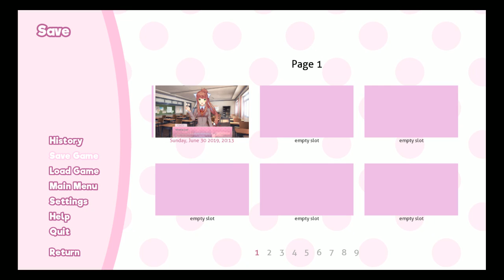Je suis amoureux de ce jeu